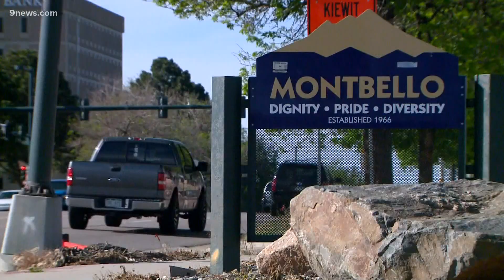Colorado counties start tracking race and ethnicity to focus on vaccine equity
Denver County's 65 and older population is 18% Latino – but, Denver Public Health said only 8% of them have been vaccinated.

9NEWS (KUSA) is located in Denver, Colorado.